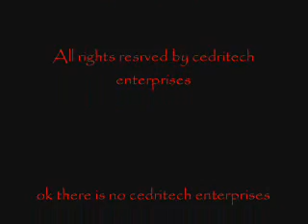Super Smash Bros. Mega Smash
Samus, mario, Link, and DK